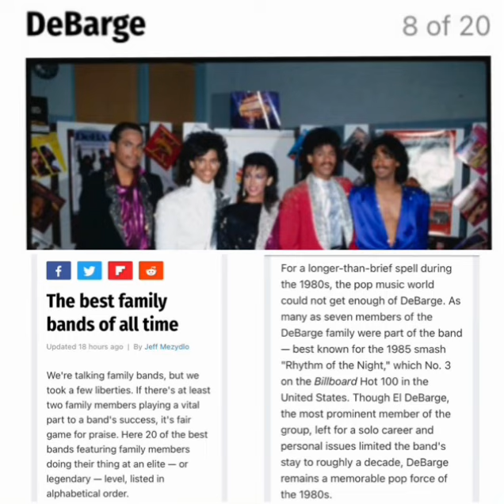DeBarge - Top 20 Family Bands of All Time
Thank you to Jeff Mezydlo & @Yardbarker  for the shout out 🙏🏽 It's a real honor to be on this list with these incredible family bands 🙌🏽

My brothers Randy and James were in the studio with me again recently & those harmonies always come right back in 🎤🎹🎶♥️ Read the full story at the link in my bio and stay tuned, fam 😍